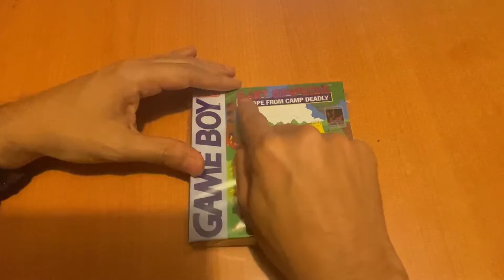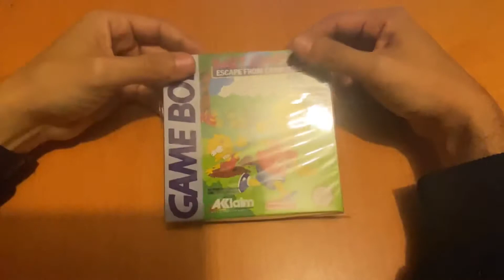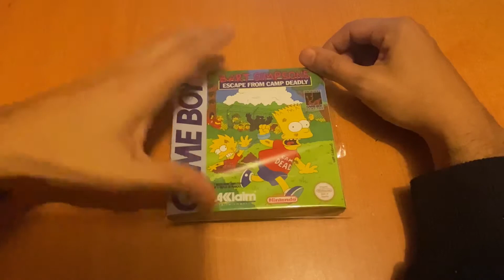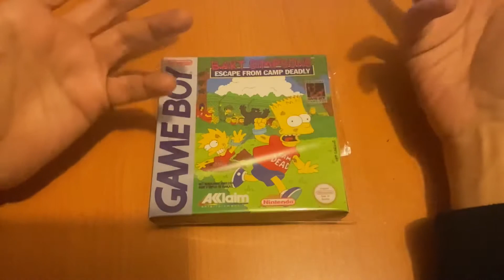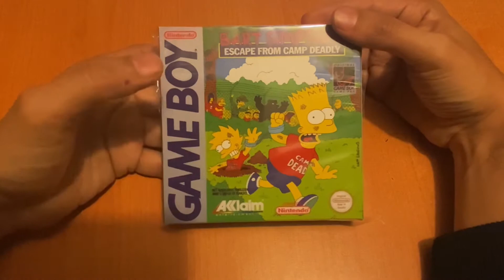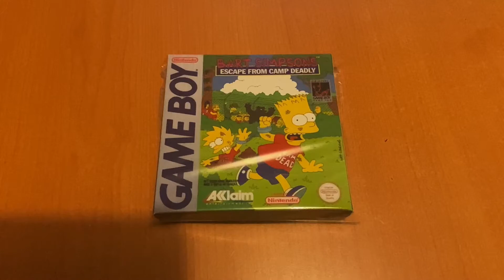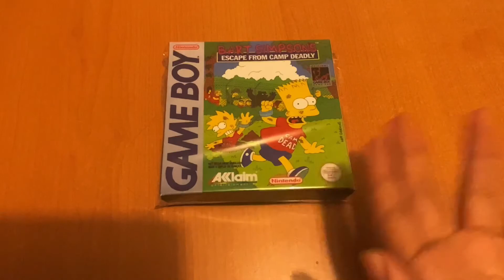JdeV / 1000+ juegos (0485) Bart Simpson’s Escape from Camp Deadly - Game Boy